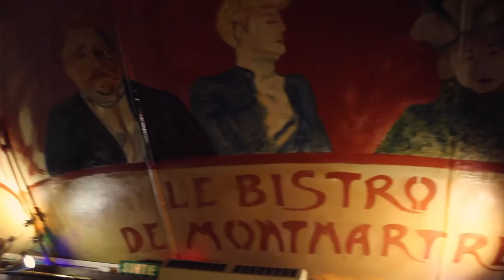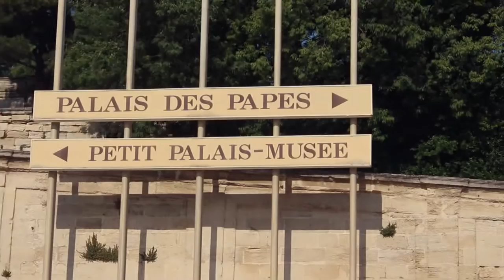EduTravel - French Connection Trailer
Join us this summer as we tour historical and breathtaking France. Walk the bustling streets of Paris and take in the rich heritage.  Experience the view as you climb the Eiffel Tower.  Unwind on the beaches of Caen, and tour the famed Cezanne Workshop in the Aix en Provence.  Leave your final mark in the province of Nice with its unusual mix of real-city grit, old-world opulence and year-round sunshine. Continue on to famed Monaco as you see the glam, glitz, and natural beauty this city-state has to offer.

The marriage between France and the Ontario French Curriculum is a match made in heaven! Study the classic tale of Les Miserables, and walk the streets of Paris as this story comes alive. Take part in a film study, L’Italien, tour the French Riviera and connect to key sites from this famed piece of cinematic art.  Make a memorable stop in Normandy, as you gather content needed for an assignment speaking to our rich Canadian heritage and the sacrifice of our Canadian soldiers.

COURSES:
Core French Grade 11 or Grade 12 University Preparation (FSF3U or FSF4U)
Extended French Grade 11 or Grade 12 University Preparation (FEF3U or FEF4U)
French Immersion Grade 11 or Grade 12 University Preparation (FIF3U or FIF4U)